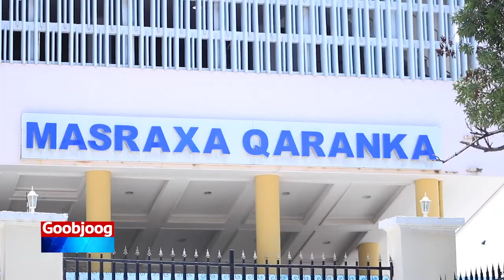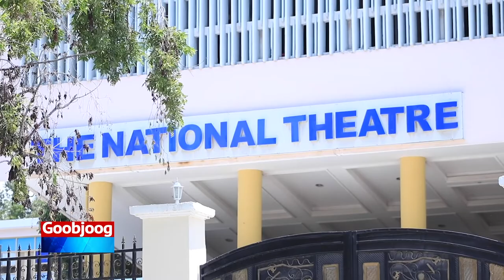Guntanka Wararka Goobjoog